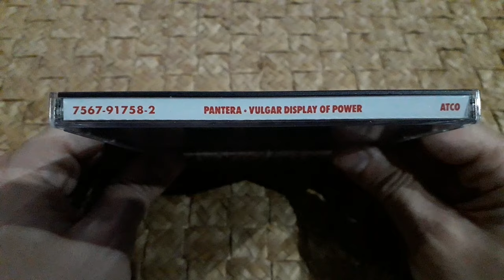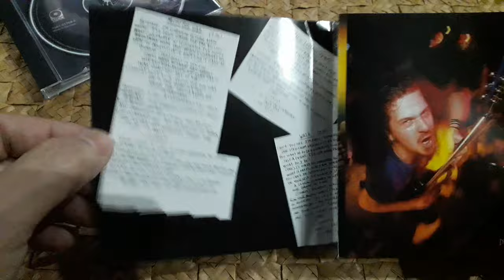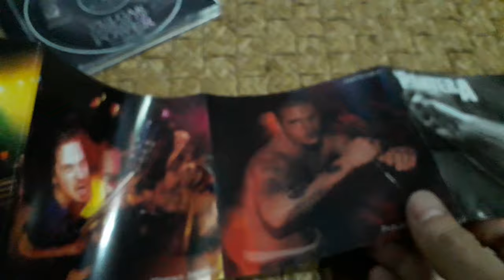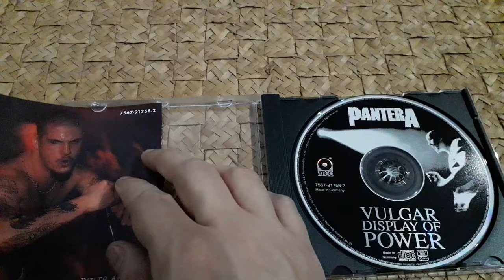Unboxing Pantera's 'Vulgar Display of Power' (1992) CD - Aggressive World of Metal Domination!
Welcome to the ultimate unboxing experience! Join us as we delve into the raw power and unbridled energy of Pantera's iconic album, Vulgar Display of Power (1992). Get ready to witness the unveiling of metal greatness as we explore every detail of this legendary CD release.